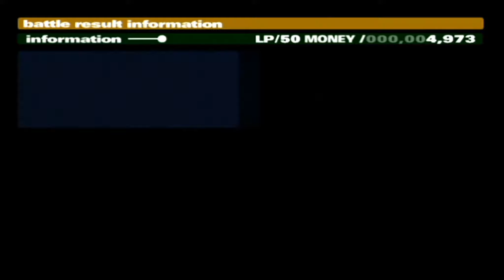Let's Play Okage: Shadow King - 024/141 - Wieder keine Zirkusvorstellung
Mittlerweile haben wir durchaus das Gefühl stark genug zu sein, weswegen wir uns nach einer Rast in der Wüste dazu entscheiden unsere Reise fortzusetzen. Obwohl wir hier so einige Kämpfe erlebt haben, scheinen die Geister aber lange noch nicht genug von uns zu haben und werden stattdessen weiterhin angegriffen. Für uns stehen aber erst einmal wieder ganz andere Sachen im Mittelpunkt und zwar finden wir neben weiteren Truhen mit irgendwelchen Kleidungsstücken auch weitere Tiny Gears die wir natürlich einsammeln um sie vielleicht für irgendwas später zu verwenden. Darüber hinaus stellen wir fest, dass der Zirkus aus Tenel offenbar hier seinen Stammplatz hat, zwar finden wir den Zirkusdirektor diesmal nicht vor und es gibt auch diesmal für uns keine Zirkusvorstellung, aber dafür können wir immerhin mit dem Clown und den Artisten sprechen, die sich aber durchaus fragen, wo der Zirkusdirektor steckt. Müssen wir für eine Antwort vielleicht auch noch selbst den Zirkusdirektor suchen oder reicht es vielleicht doch weiterhin einfach die Prinzessin zu suchen?